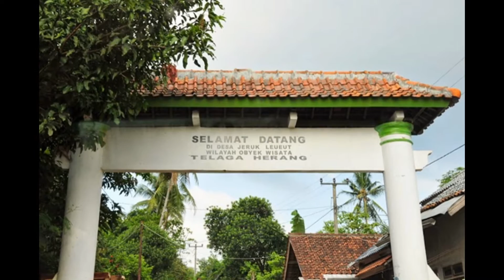Talaga Herang - Jawa Barat | Tempat Wisata di Indonesia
Talaga Herang adalah sebuah danau kecil di perbatasan tiga desa yaitu Jerukleueut, Padaherang, dan Desa Lengkongkulon di distrik Sindangwangi, Majalengka, Jawa Barat, Indonesia. Dahulu, daerah ini merupakan kawasan di distrik Rajagaluh. Air di Talaga Herang merupakan air yang mengalir dari sungai bawah tanah dan sumber airnya berasal dari gunung Ciremai. Talaga Herang merupakan daerah di kaki gunung itu. Talaga Herang mengandung arti danau yang airnya jernih. Danau ini cukup dalam dan berbatu terjal namun airnya yang jernih membuat keindahan tersendiri. Ratusan ikan di danau ini bisa terlihat jelas. Uniknya ikan di danau ini tidak boleh diambil dan bagi mereka yang menangkapnya akan dikenai denda yang lumayan besar. Jadi jangan coba-coba menangkap ikan karena petugas objek wisata tersebut akan menangkap Anda.